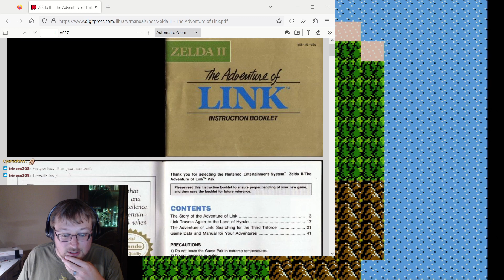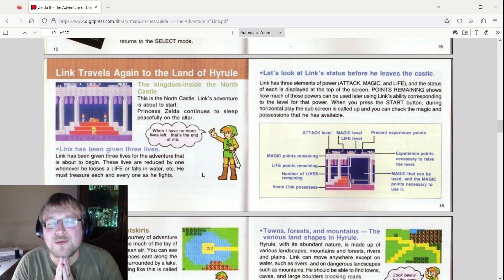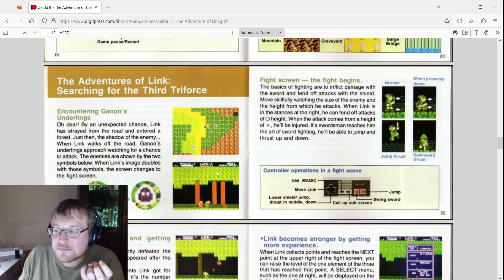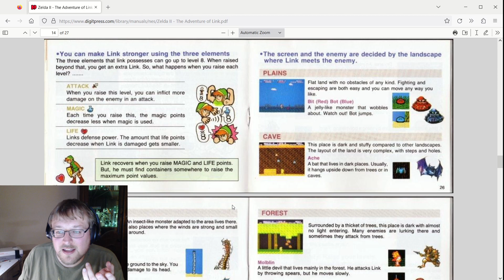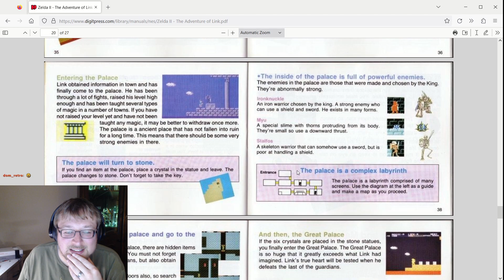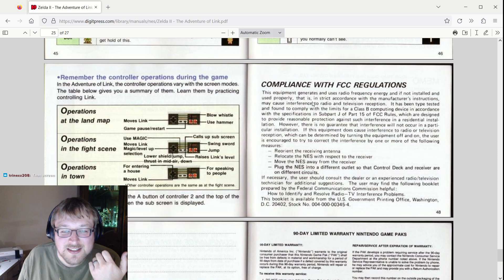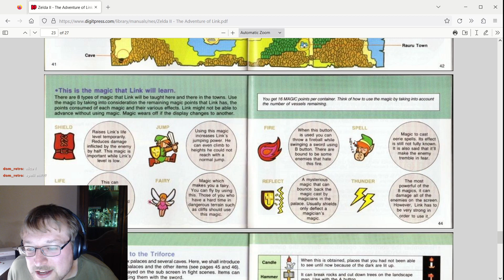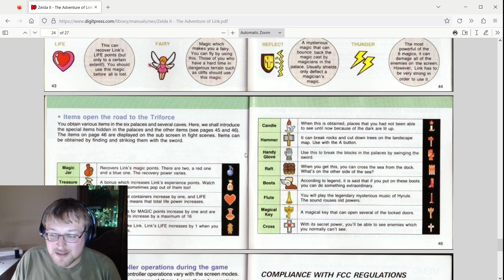Zelda II: The Adventure of Link (NES, 1987) - pt 5 - RTFM 🔨🌲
Hey, sometimes NES instruction booklets give good hints! Who knew?

🎵 "Link's Underworld Pressure Cooker" from OC ReMix, by wRenchpilot

0:00:00 Preshow
0:04:47 Intro
0:06:11 Overworld
0:07:32 Ocean Palace
0:57:09 Morningstar Bruiser
0:57:47 Ocean Palace
1:19:28 Morningstar Bruiser
1:22:30 Overworld
1:31:22 Instruction Booklet
1:59:39 Desert Palace